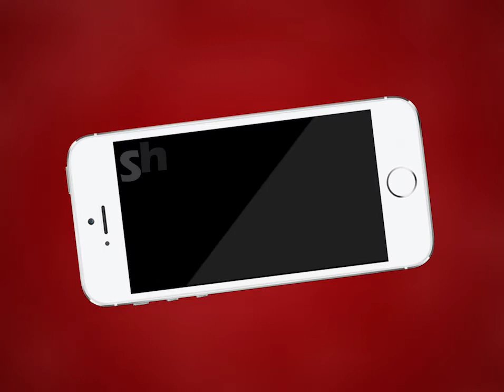Kishangarh NEWS | किशनगढ़ हाईवे पर रोडवेज बस और ट्रेलर में हुई जोरदार भिड़ंत | MTTV INDIA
किशनगढ़ हाईवे पर रोडवेज बस और ट्रेलर में हुई जोरदार भिड़ंत
बस में सवार दर्जनभर यात्री हुए घायल
घायलों को उपचार के लिए कराया राजकीय यज्ञनारायण अस्पताल में भर्ती
अजमेर से रतनगढ़ जा रही थी रोडवेज की बस
गांधीनगर थाना क्षेत्र के रिलायंस पेट्रोल पंप के पास हुआ हादसा
गांधीनगर पुलिस घटना स्थल पर पहुंचकर कर रही है तफ्तीश